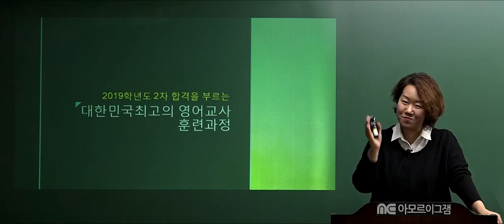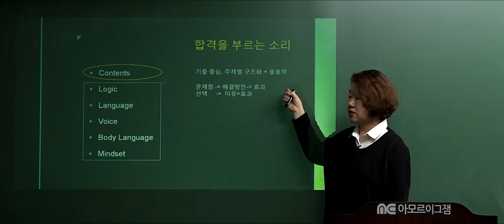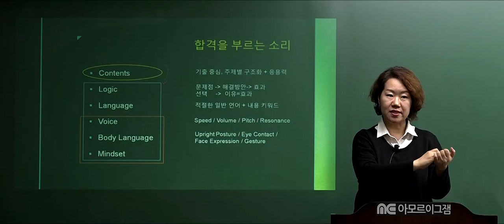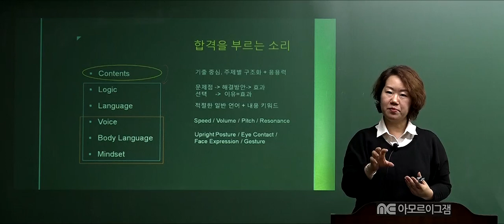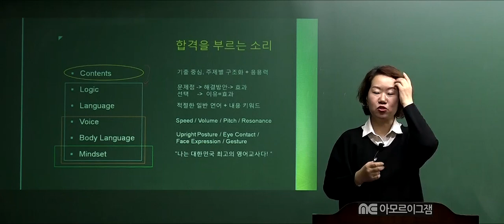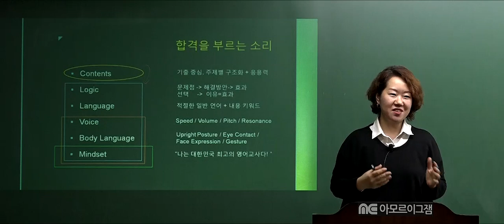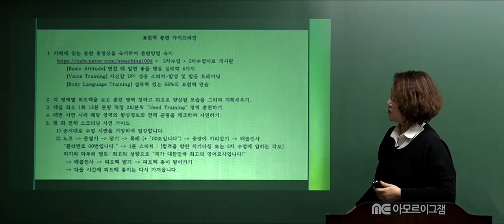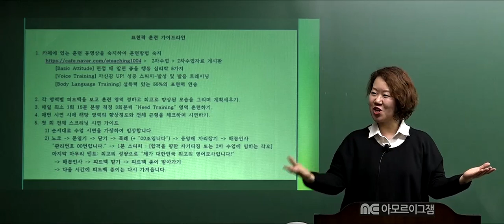[해커스임용X아모르아이티칭][전공영어팀 김수아] 2019학년도 대비 2차 면접 [이론반] OT 강의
★ 강의 교재 ★
▶2차 기출문제 분석 길라잡이 (printout 배부)
★ 강의 내용 ★
▶최근 5년간 수업지도안 및 수업실연, 심층면접 문제를 분석하고 수험생 답안을 통해 작성 요령을 체득
▶심층면접에서 요구되는 면접용어(Interview English)를 정리하고 실전 적용 훈련
▶수업실연에서 요구되는 교실영어(Classroom English)를 정리하고 실전 적용 훈련
▶집단토의에서 요구되는 의사소통 기술과 전략(communication skills and strategies)을 소개하고 실제 조별 분임토의를 통해 습관화 연습